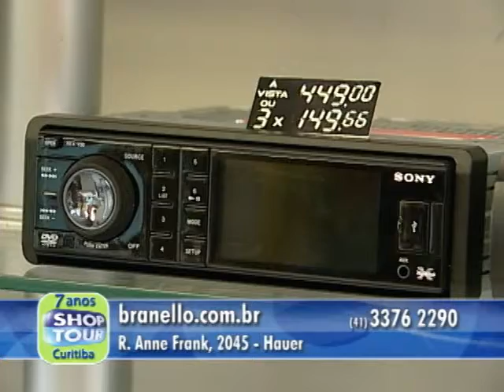SHOPTOUR CTB - BRANELLO 01